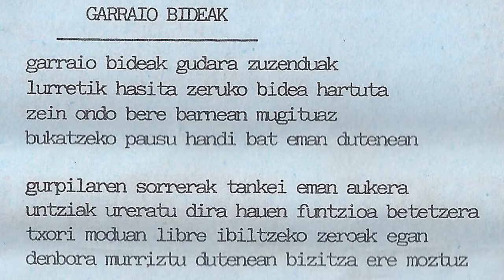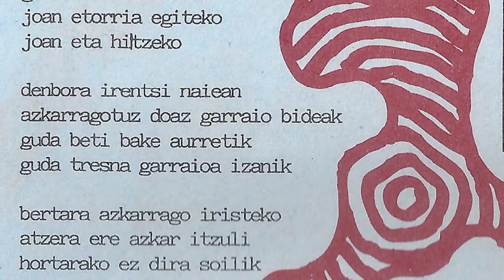AMEN - Garraio bideak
Ormaiztegiko taldea genuen Amen. 1995 urtean grabatu zuten "Bakea menpean" maketa Jomes BAPrrabilen super estudioan 8 pistas batekin. Taldea honako hauek osatzen zuten Iñigo (kitarra eta 2.ahotsak), Iñigo (baxua eta 2.ahotsak), Axi (kitarra eta ahots nagusia) eta Lopez (bateria eta 2.ahotsak). Talde honekin flipatzen jarraitzen dut, lehen zinta baten grabatuta neukan baina eskerrik asko Unai Garcia Fernandez-i maketa pasatzeagatik.